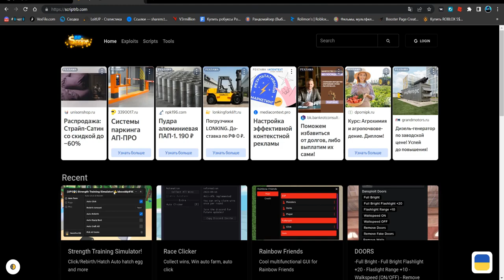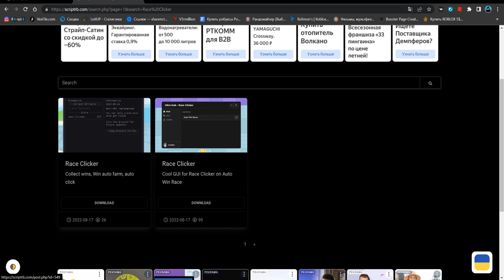НАШЁЛ САМЫЙ КРУТОЙ СКРИПТ ДЛЯ РЕЙС КЛИКЕР | RACE CLICKER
Star(чит).

Соц.сети

Не читать.